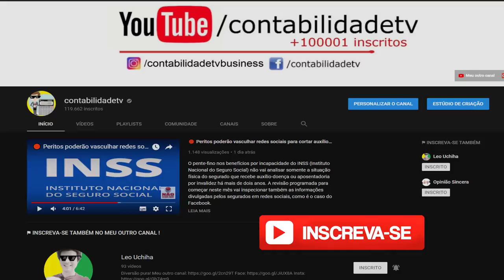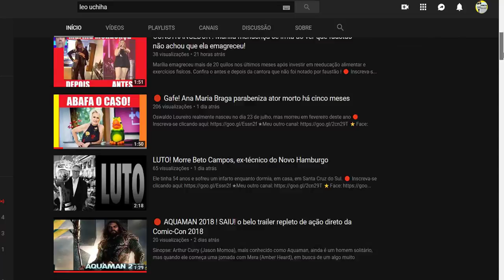🔴 eSOCIAL Obrigatoriedade da DCTF-Web em substituição à GFIP é prorrogada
Novo prazo evitará prejuízo de MULTA a trabalhadores saiba mais